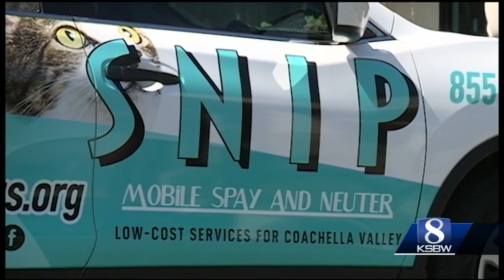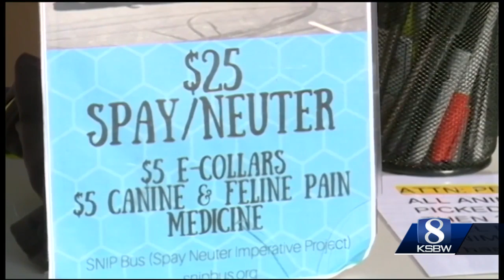Spay and neuter clinics pop-up in Monterey County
They go to where the services are needed most, rural communities